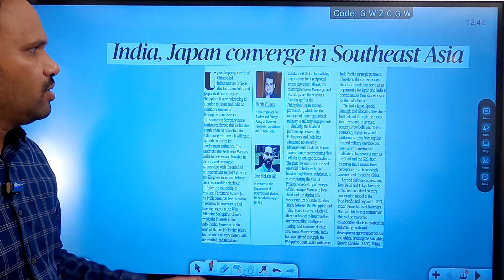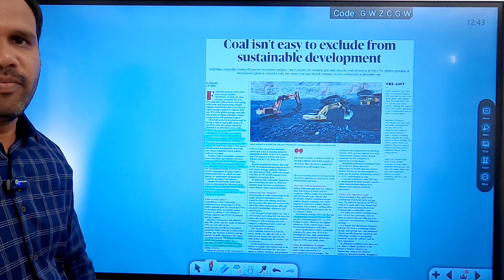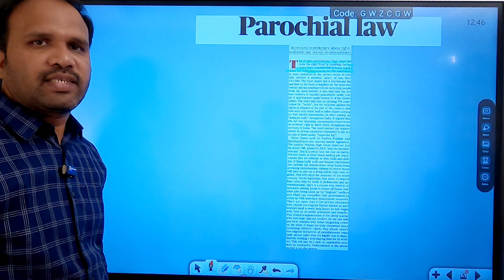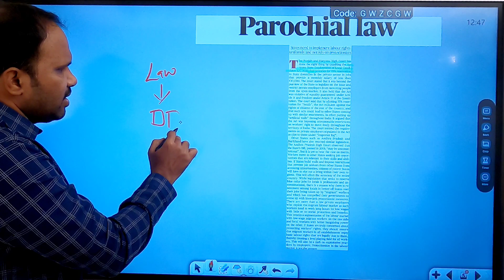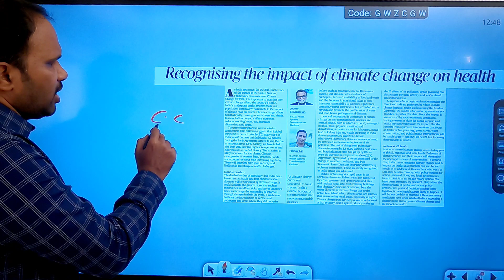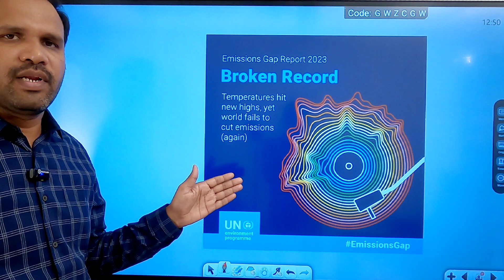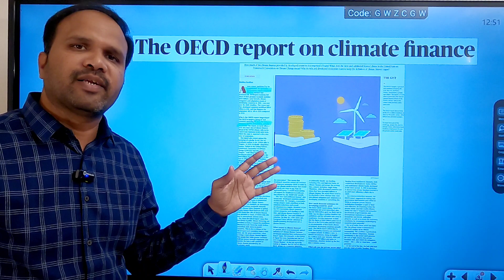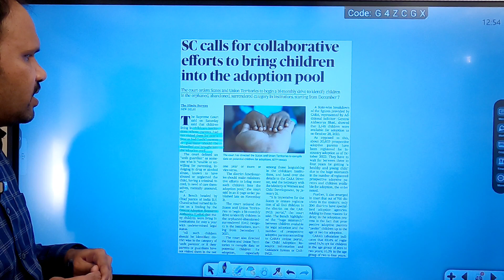The Hindu Analysis by RS Reddy Sir | 22nd November 2023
The Hindu Analysis by RS Reddy Sir | 22st November 2023